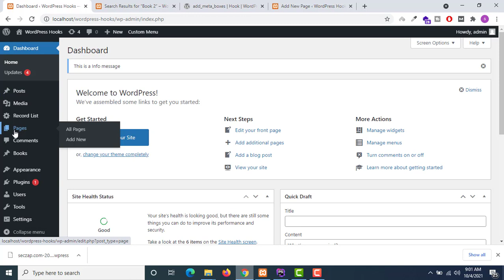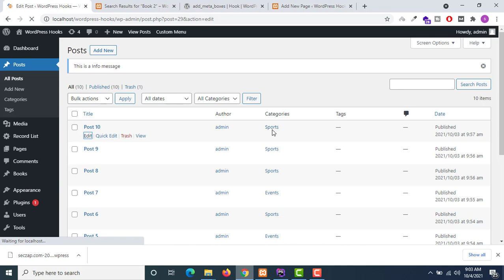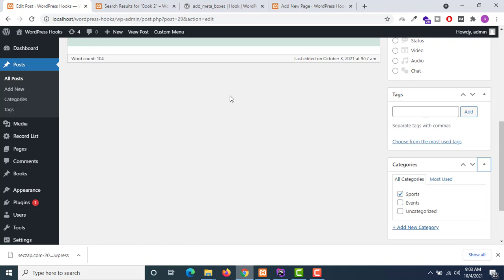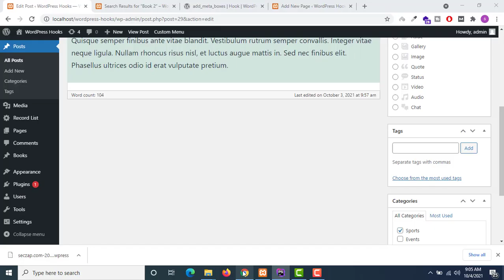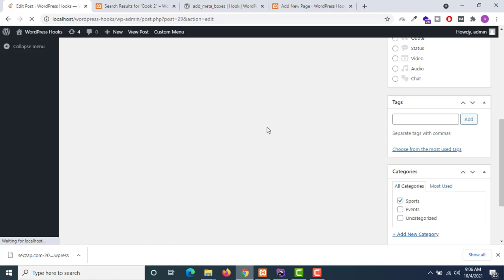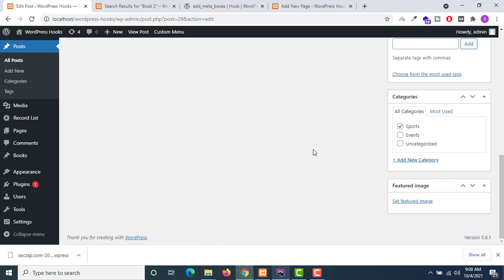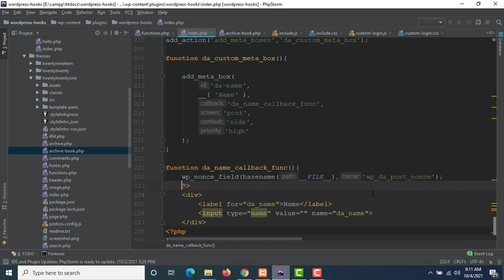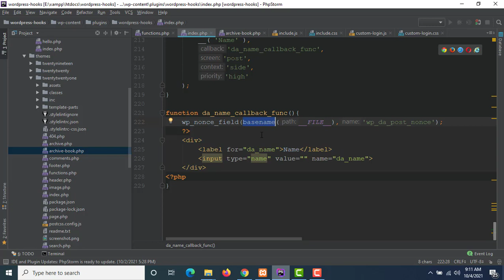WordPress Hooks Tutorial for beginners in Hindi/Urdu Part #12| Add Action "add_meta_boxes"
This is video series on step by step tutorial on WordPress Hooks in Hindi. And this video covers add_meta_boxes action hook.